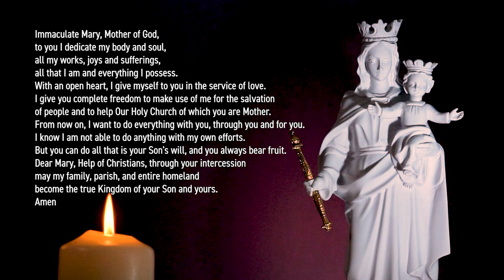Day 29 - 33 Days in Preparation for Marian Consecration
29th Day (Synthesis and Review) of the 33 Days retreat in preparation for Marian Consecration, based on Fr Michael Gaitley's Book '33 Days to Morning Glory'.

Come, Holy Spirit, living in Mary.
Draw me in, with, and through Mary to the Fountain of Love and Mercy.